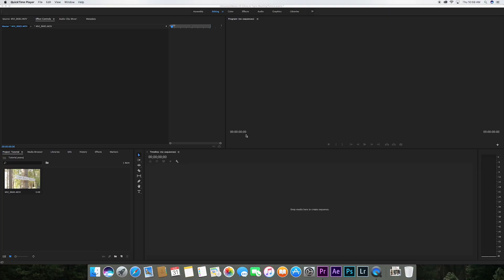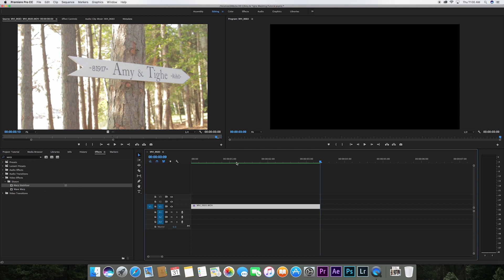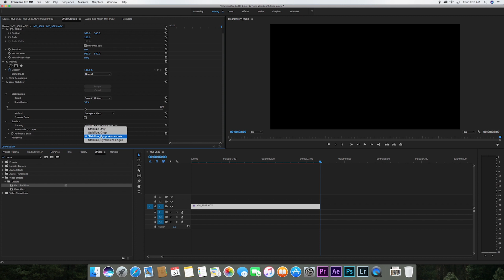STABILIZE ANY SHAKY FOOTAGE! | Adobe Premiere Pro | 2020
In this video we teach the best way to stabilize any shaky footage in premiere pro cc.